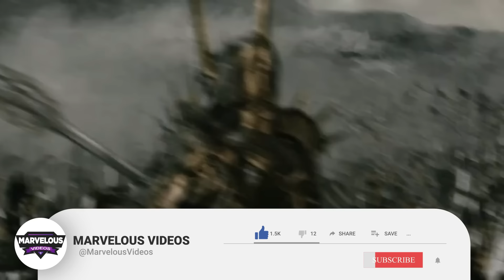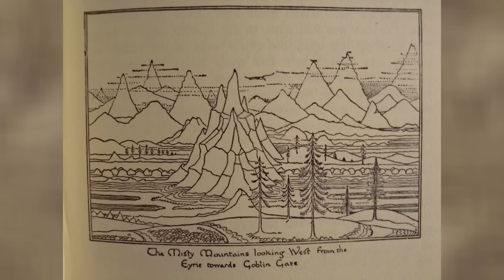Mouth of Sauron Anatomy + Origins Explored - Who Was He Before He Became This Monstrosity?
Sauron, the Dark Lord, had a lot of hideous and scary creatures in his arsenal of allies. However, the most uncanny of them all was not an orc, he was a man. And that man was the one we know as Mouth of Sauron. The closest and most loyal general of Sauron's posse is a sight to behold whenever he shows up, whether on screen or on paper. Today, in this video, we will dive deep into the Mouth of Sauron and learn everything about him.